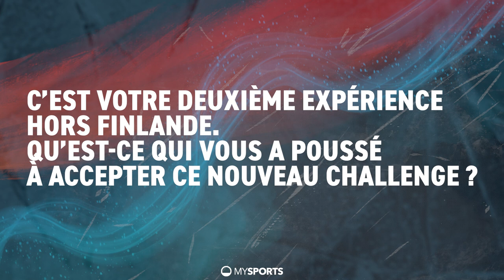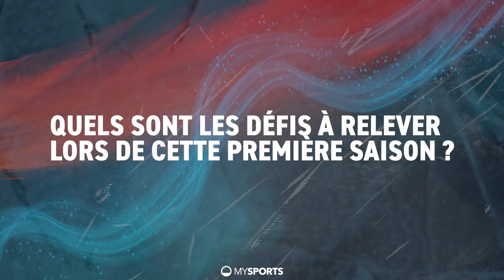Jussi Tapola: "Ce sera un très bon défi"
Le CP Berne a présenté à la presse son nouvel entraîneur, le Finlandais Jussi Tapola, lors d'une conférence organisée le mardi 20 juin 2023. Le nouvel entraîneur bernois nous parle de sa vision pour les Ours.